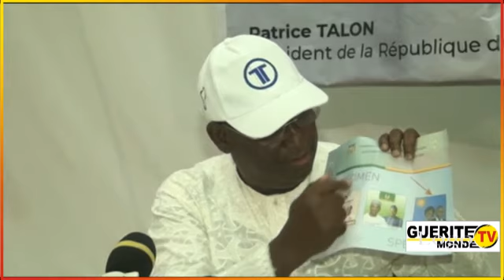Le Prd satisfait du déroulement de la campagne électorale